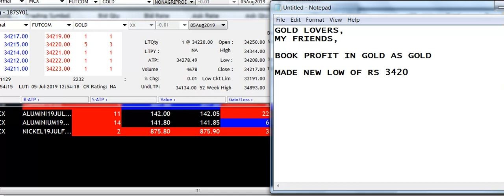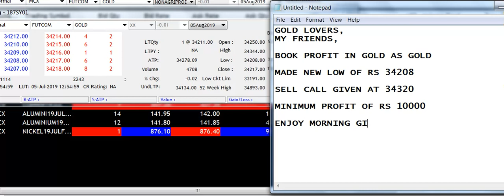GOLD PROFIT 5 JULY|McxFreeCommoditytips| 4More Earnings U Can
Mcx Freecommoditytips
mcx live
mcx trading
mcx gold tips provider,

mcx gold tips today hindi,

mcx crude tips,

mcx copper tips,

mcx silver target today,